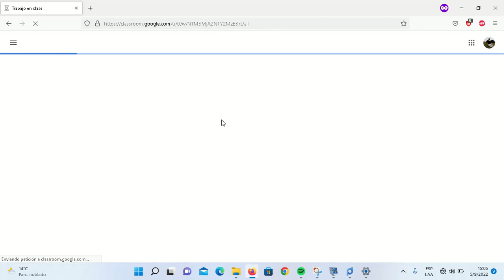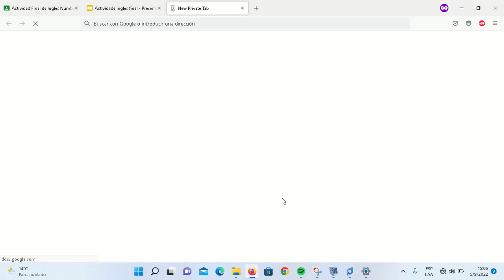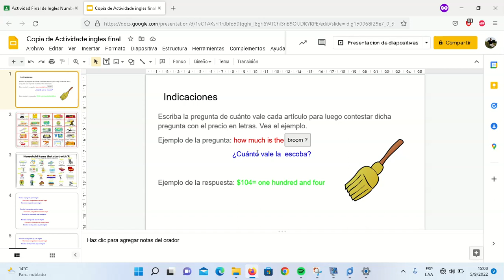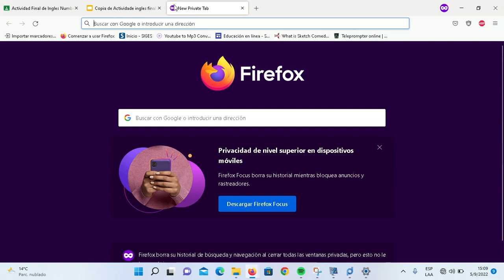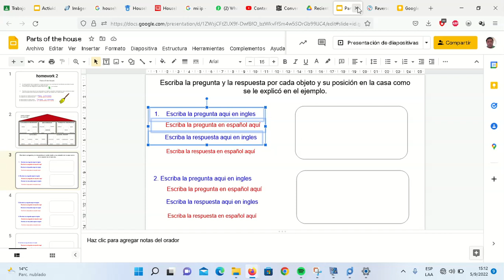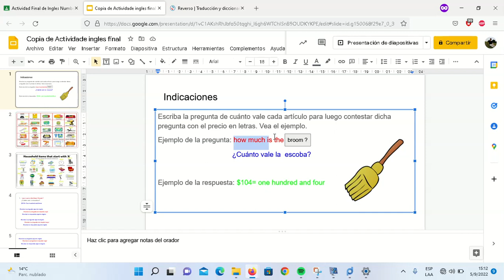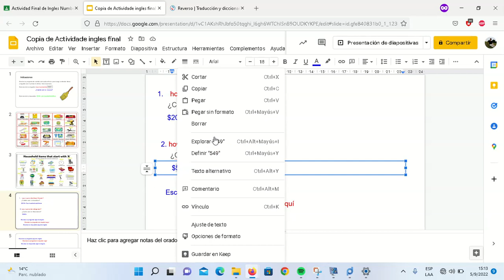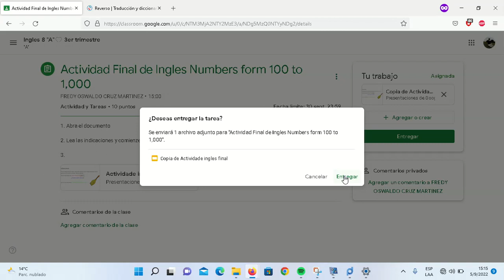Como hacer, la actividad final de ingles en google classroom